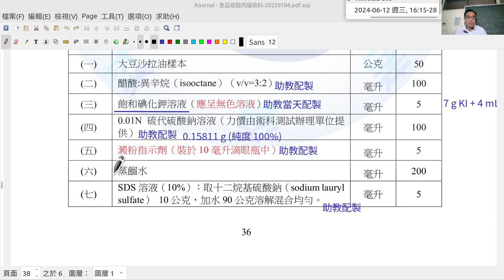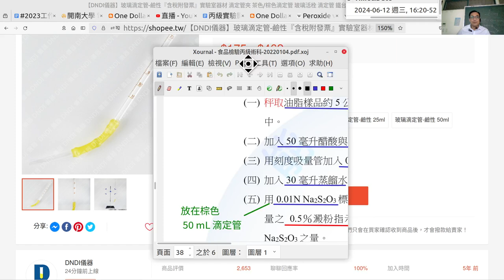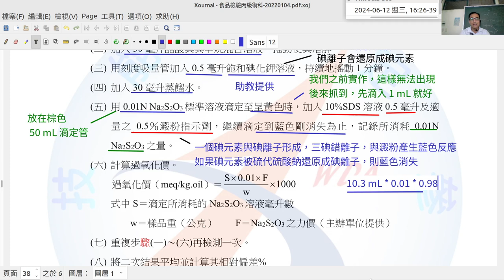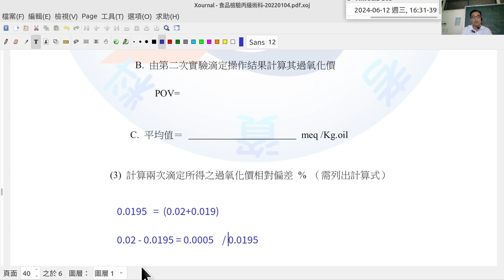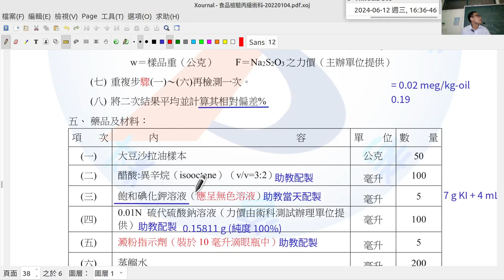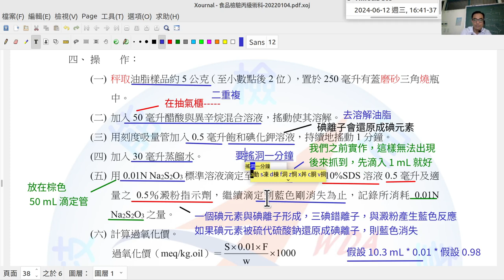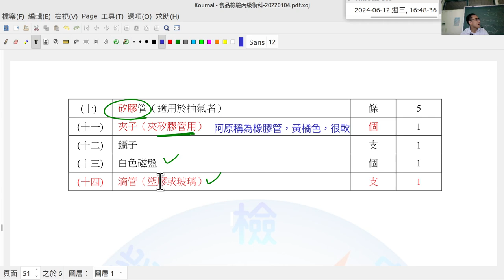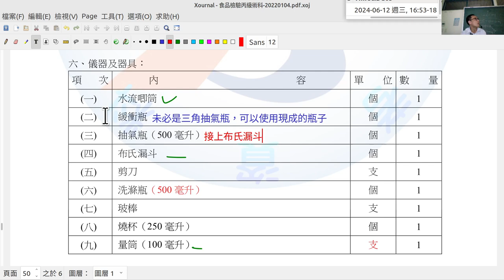20240612 B W17 食品分析 Food Analysis